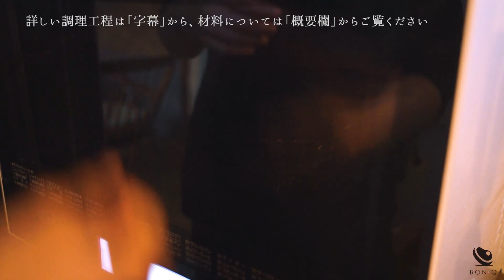ASMR - インパクト大！クリスマスに♪低温調理で失敗知らずの厚切りローストポーク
※訂正「BONIQ設定」：概要欄内の【BONIQ設定】をご確認ください。
さくっと一手間で主役級！見た目も華やかで新年会やパーティーにも最適！
詳しい工程は「メニュー›字幕をON」／BONIQ設定：63℃　4:00（4時間）

肉、魚、野菜、たまご、スイーツ、ドリンクなど、おいしい低温調理レシピをご紹介しています。
ーーー
【63℃ ローストポークのマッシュポテト巻き】63℃　4:00（4時間）
@BONIQ 公式低温調理レシピサイト

‹BONIQする材料›
・豚もも肉（ブロック/塊肉）　　400g
・塩（肉の重量の0.5％）　　2g（小さじ1/3）
・ブラックオリーブ（種抜き）　　10個（25g）

《マッシュポテト》
・じゃがいも（中サイズ）　　2個（200g）
・にんにく（すりおろし）　　小さじ1/3
・生クリーム　　大さじ2
・塩　　1g（2つまみ）

‹バルサミコソース›
・バルサミコビネガー　　50ml
・砂糖（三温糖や上白糖など）　　小さじ2

‹ほか、調理器具など›
・耐熱容器（じゃがいもの加熱用）
・ラップ
・包丁、もしくは、麺棒など（豚ももを叩く用）
・小鍋（バルサミコソースを作る用）
・耐熱性バット
・バーナー（豚ももを炙る用）

【作り方】
1）マッシュポテトを作る
じゃがいもの芽を取って3cm大にカットし、耐熱容器に入れる。
ふんわりとラップをかけて電子レンジで（600W 5分）加熱し、温かいうちに皮を剥く。
《マッシュポテト》の残りの材料（にんにく（すりおろし）、生クリーム、塩、こしょう）を加えて混ぜ合わせる。

2）具材をカットする
ブラックオリーブをみじん切りにする。

3）低温調理器 BONIQをセットする
鍋やコンテナに水を入れ、本体を挿す。
63℃　4:00（4時間）に設定する。

※肉、魚（生食用を除く）は種類と厚みに応じて加熱設定を変更する。
※食材全体がきちんと湯せんに浸かるよう、十分な水量を用意する。
※高温・長時間調理時は蒸発による水位減少を防ぐため、最大水量を用意する。

・BONIQ 低温調理コンテナ＆コンテナアクセサリー（ラック、トレー、フタ、ジャケット）はこちら：

4）豚ももを巻く
豚ももを真ん中から左右に開き、包丁の背や麺棒などで叩いて7mmの厚さにする。この時、豚ももがなるべく長方形になるように叩き伸ばす。

ラップを広げ（50 × 35cm程）その上に縦長になるよう豚ももを置き、上面に塩、こしょうをする。
豚ももの手前1/3あたりにマッシュポテトを置き、マッシュポテトの上下に半量ずつブラックオリーブを置く。
肉の奥側にスライスチーズを乗せる。直径5cmの円柱状（長さ22cm程）にする。
巻き終わりの左右の端をきつくねじって、結ぶ。

※直径が5cm以上になる場合は「低温調理 加熱時間基準表（豚肉）（
に沿ってBONIQ設定を変更する。

5）耐熱袋に投入する
耐熱袋に巻いた豚ももを入れる。

6）BONIQに投入する
設定温度に達したら袋を湯せんに入れ、低温調理をする。

※袋内に気泡が残らないよう湯せんに入れながらしっかり空気を抜き、密封する。
※食材全体が湯せんに浸かるようにする。浮いてくる場合は耐熱性の瓶や重しを乗せて完全に沈める。
※高温・長時間調理時は湯せんにカバーをする。（鍋：ラップ、コンテナ：フタ）

7）バルサミコソースを作る
小鍋にバルサミコ酢を入れて火にかける。
砂糖を加えて煮詰め、半分に煮詰めて少しとろみがついたらソースは出来上がり。
器に移す。

8）仕上げ
BONIQの設定時間終了タイマーが鳴ったら袋を取り出し、そのまま10分程置いて肉を落ち着かせる。
豚もものラップを外して耐熱性バットに置き、バーナーで炙る。
1〜1.5cm程の厚さにスライスして皿に盛り付け、バルサミコソースを添えて出来上がり。

【作る際のポイント】
材料の塩の量について、塩は豚もも肉の重さの0.5％程度にします。ブラックオリーブにもマッシュポテトにもスライスチーズにも塩分があるので、巻いた時に全体の塩分がちょうど良くなるよう、控えめにしています。

手順8、湯せんから取り出してすぐの熱い状態だと切りにくいので、そのまま10分程置いて肉を落ち着けてから仕上げてください。
スライスが薄すぎるとマッシュポテトやブラックオリーブがはみ出てきてしまいますので、1.5cm程厚みがある方が切りやすいです。

バーナーで炙らなくても美味しくいただけます。

【作った感想】
パーティーやおもてなし料理の主役はローストビーフが華やかですが、ポークも一手間かけてあげると、立派な主役になります。
カットする前の太い丸太のような見た目も、インパクト大ですね。
マッシュポテトと豚肉、そしてソースのバルサミコはとても相性が良い組み合わせです。
オリーブが味のアクセントとなり、白ワインやロゼワインなどとも相性抜群でおすすめです。

【BONIQ管理栄養士による栄養アドバイス】
ジャガイモは炭水化物で糖質が多く、ダイエット中には敬遠しがちな野菜ですが白飯に比べると低糖質です。
また、白飯には微量しか含まれていないビタミンCやビタミンB1、食物繊維などを含んでいるのが特徴です。
ビタミンB1は糖質をエネルギーへと変換するときに必要なビタミンです。つまり、ジャガイモを食べると、糖質とその糖質を燃焼するための栄養素を一緒に摂取できるということです。
プラスマイナスゼロ、にはなりませんが、炭水化物を食べたくなった時には白飯よりもジャガイモを食べる方が栄養的に優れています。
マッシュポテトにブラックオリーブを混ぜ込むことで、より糖質を抑えながらボリュームアップさせることができます。
オリーブにはオレイン酸という良質の脂が含まれており、コレステロール値の低下や便秘の改善、免疫力の向上が期待できます。料理に使用することでオリーブの香りとコクがより満足度をUPさせてくれて、脇役ながら味にも体にも一役も二役も買ってくれる食品です。

【ほかにも！低温調理で作る豚肉レシピ】

質問・疑問・要望・作った感想をコメントいただけたら嬉しいです＾＾

【低温調理とは？】
タンパク質が縮まず、肉汁流出が最小限でとどまる低温度帯で加熱することが、美味しいお肉を調理する秘訣。そんな、プロシェフが使う調理技術がボタン一つで簡単に再現できるようになった、画期的調理器具。
端から端までミディアムレアに仕上がる低温調理で、固くなりがちな赤身肉や鶏むね肉なども、驚くほどみずみずしくしっとりジューシー。感動の美味しさに仕上がります。

低温調理の魅力はその美味しさだけではありません。

・低糖質、高タンパク、高栄養価な食事が美味しく食べられる
・低温での調理のため栄養素を破壊することなく、そのまま摂取できる
・毎回同じ仕上がりで失敗がなくなる
・火を使わないので、コンロが一つ空く
・主菜をほったらかしで作れるので、空いたコンロをつかって副菜が作れる
・過度な味付けや添加物などの必要がなく、自然なままの食材を食べられる
・旨みあふれるやわらか調理ができ、野菜がおやつがわりになってヘルシー
・栄養バランスのとれた食事が、同じ時間と手間で作れる
・調理中は他の作業ができるので、家事の作業効率が上がる
・洗い物がほぼでないので後片付けが楽

など、「健康」「栄養」「ダイエット」「美容」「楽」「安心」・・
さまざまな面から食習慣をランクアップしてくれます。

塊肉はもちろん、魚介類や野菜、スイーツやドリンクなども調理できます。